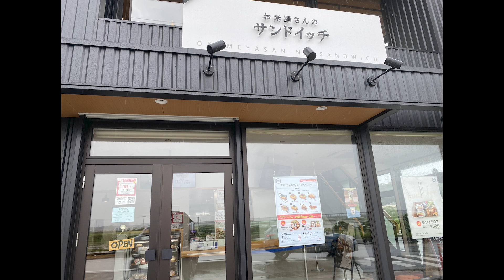【サガン鳥栖】鳥栖の街紹介！サガン鳥栖対浦和レッズ！鳥栖市民浦和サポの１日に密着【浦和レッズ】